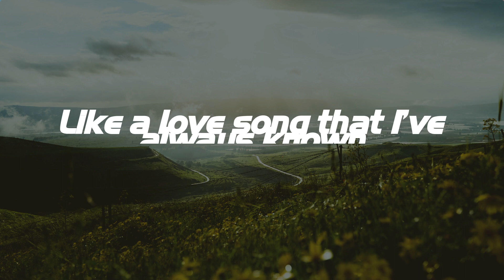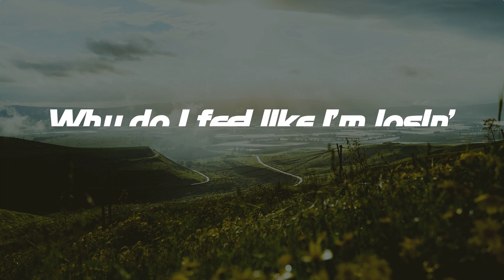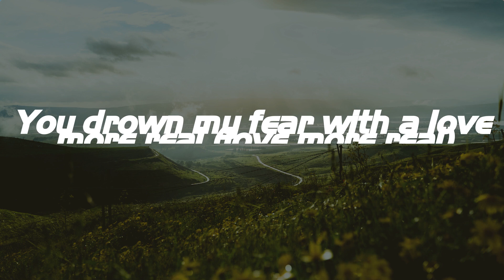When You Speak - Jeremy Camp (Lyrics)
When You Speak - Jeremy Camp